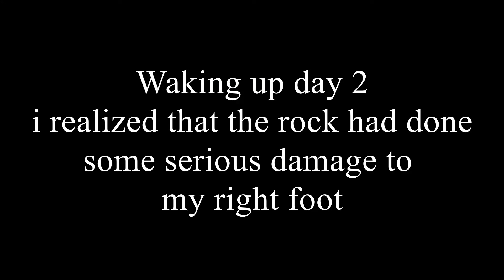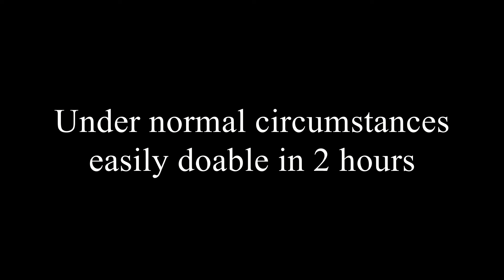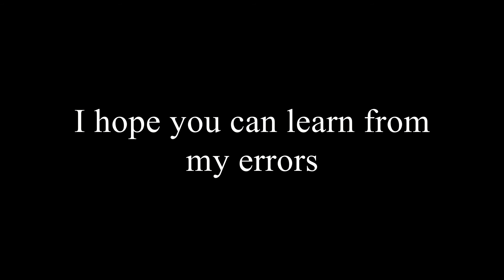Adventure Episode 4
Bringing the adventure to an end. reflections and thoughts post trip to come

Formal apologies for reasons unknown to me Youtube doesnt always notify me of comments. I am checking as often as possible so please do not think it rude of me if i take a while to reply.

Bike = 2000 Kawasaki ER-5

Cameras
Helmet cam = Drift Ghost S
other = Mk1 Olfi (pre lcd screen)